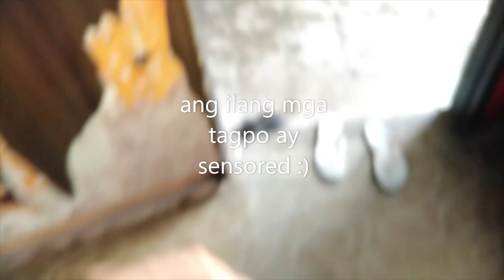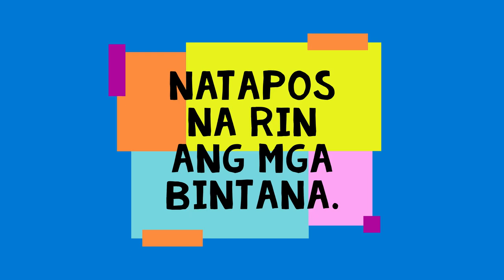Affordable Small House/Murang Bahay (Tapos na ang mga bintana at wiring?)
Panoorin niyo kung anong ginawa naming pagtitipid para sa bintana namin :)